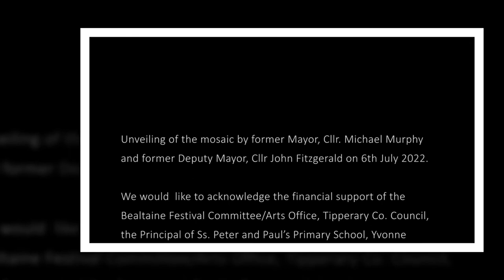Mosaic Slideshow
The  Bealtaine  Festival occurs nationally in May every year and it supports creativity in older age through the  local Arts Offices.   In April 2022 an 8 ft x 4 ft MDF Board was bought and sealed by the Facilitator, Maureen Purcell, STAG ORGANISER. Michael Conroy, carpenter, then made a frame for it. It was situated in the Infant School, Ss. Peter and Paul’s Primary School Kickham St. Clonmel.
 A  call went out to members of the Clonmel and District Community for older people to participate in the Mosaic.